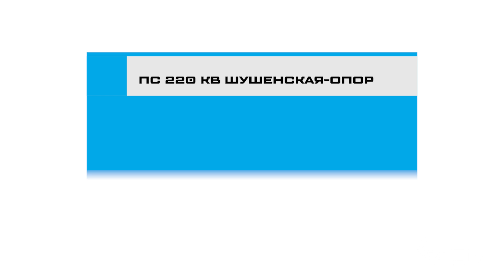Заливка монолитных фундаментов под выключатель 220 кВ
Заливка монолитных фундаментов под выключатель 220 кВ на ПС 220 кВ Шушенская-опорная (пос. Шушенское, Красноярский край) бригадой СПб филиала ООО "ЛЭМ"